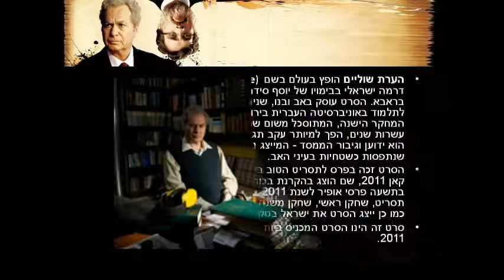"FOOTNOTE" Israeli movie.avi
הסרט  הישראלי "הערת שוליים" המועמד לאוסקר 2012